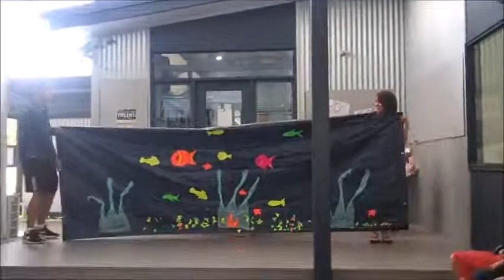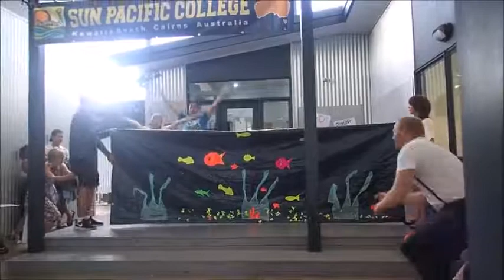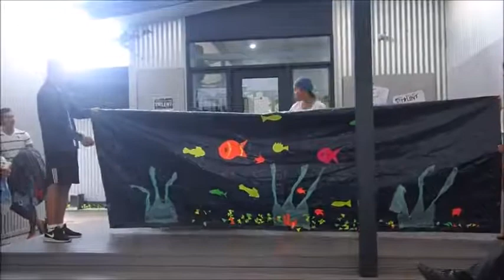【SPC Cairns 】SPC got talent, best class performance award